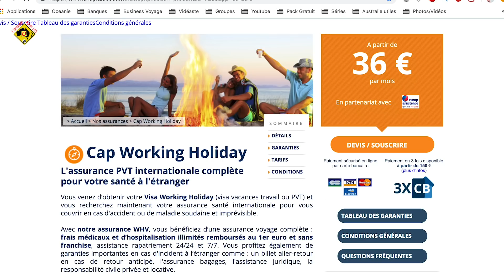Conduire des TRACTEURS en AUSTRALIE ( ferme céréalière )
Cindy témoigne sur son job dans les fermes en Australie. Elle a travaillé près de PERTH en tant que conductrice de  tracteur  payé 26$/ heure avec une moyenne de 12H00 jour ! C’est un super plan si vous en avez marre de ramasser des fruits c’est l’occasion pour vous de découvrir à travers cette vidéo une expérience atypique et gagner beaucoup d’argent.